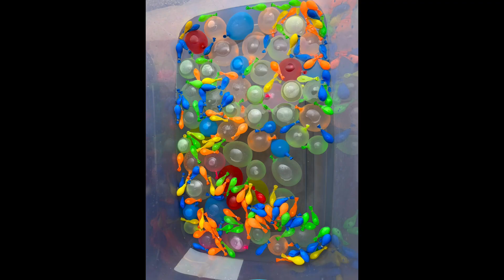November 12, 2023